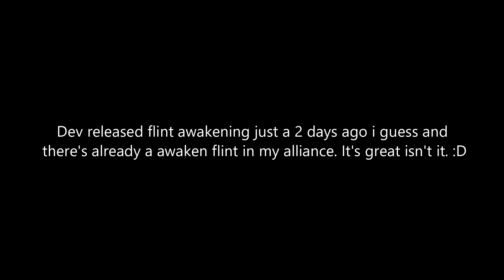Magic Rush: Testing Awaken Flint Skill In Duel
Testing awaken flint skill in duel. Thanks to Henrik he awaken flint super fast and i got a chance to test him.

Get free diamonds in Magic Rush: Heroes with speedyCo.in

Invite code: ckmagicrush (you will get 10 points additional)

NOTE:
The Contents That I Upload Here Is Taken From Top Picks of Different Game Servers So if Anyone Finds Offended or If Anybody Wants Me To Remove Any Videos Please Contact Me And I Will Remove it ASAP.

Music In Video :
John Kenza-Wicked

ABOUT ME:
1. First of all i'm not a PRO player.
2. I'm VIP 8 (i only buy stamina every month)
3. IG name : Chaos Knight
*Server : M904
*Alliance : LoneTigers
*Arena Rank: Never Mind xD

If You Like This Video Hit LIKE and Drop Down The COMMENTS Below. :)